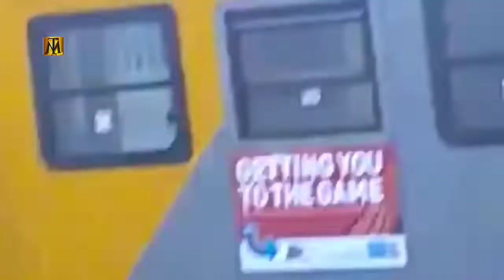Short Circuit Transmission line Blast Dangerous Electric से रोंगटे खड़े हो जाएंगे